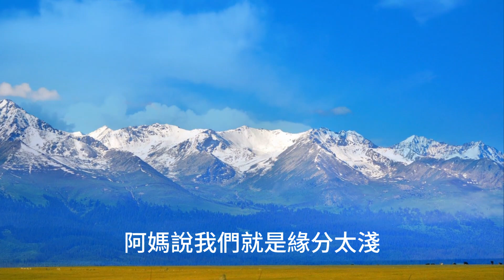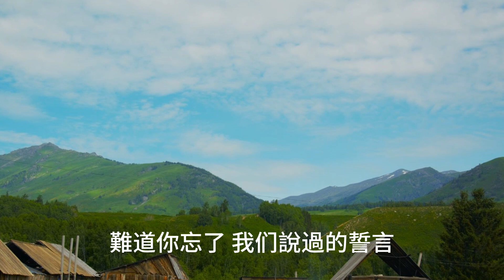聽歌賞景//站著等你三千年---新疆風情